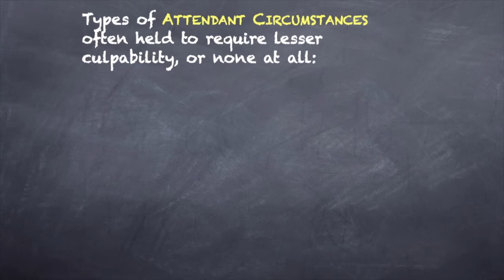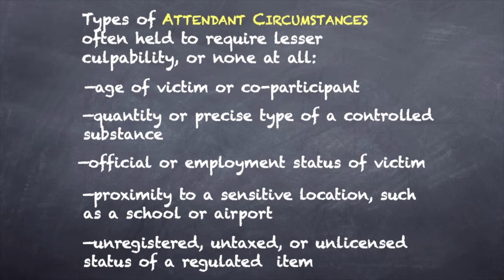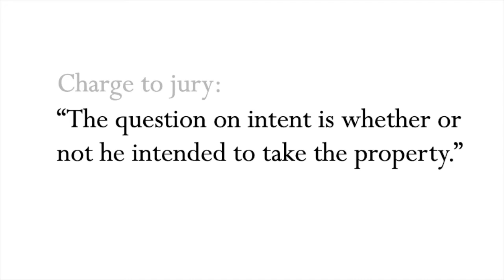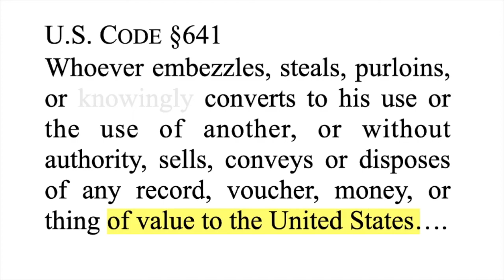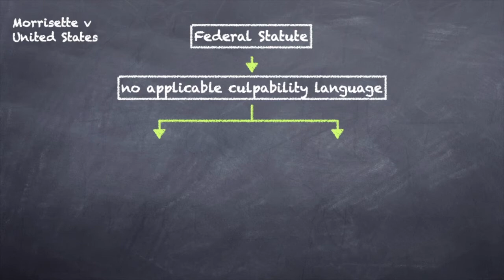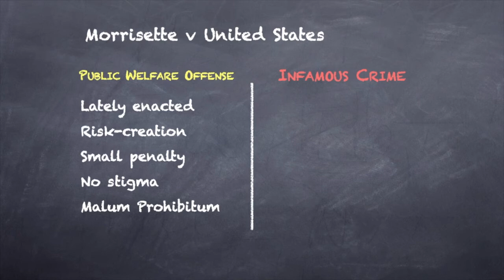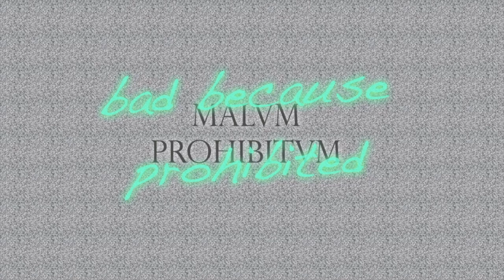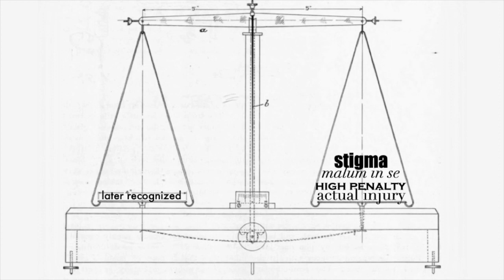8.1 Criminal Law Meeting 8 Part 1